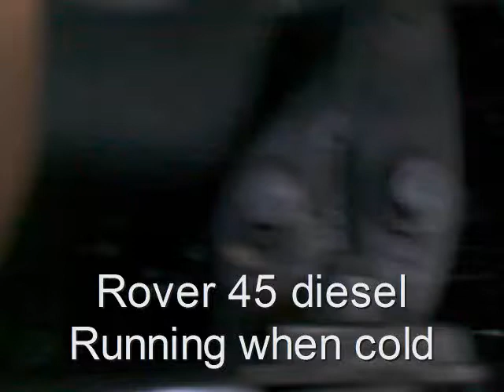rover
rover diesel strange sound when hot